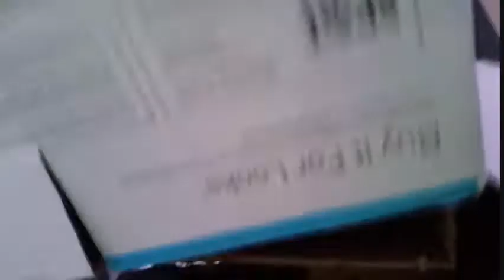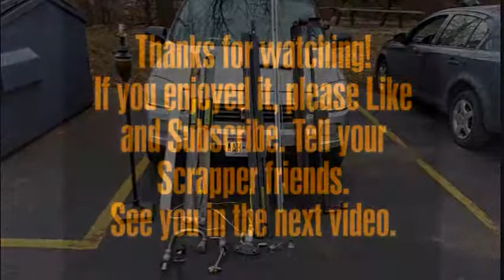Friday Street Scrap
Did a quick Friday Scrap run. A bit under the weather. Found some GREAT SCRAP though!!!